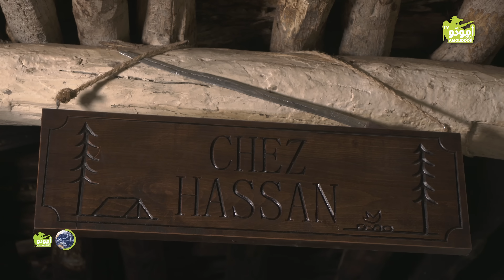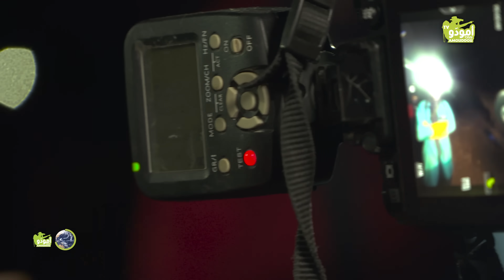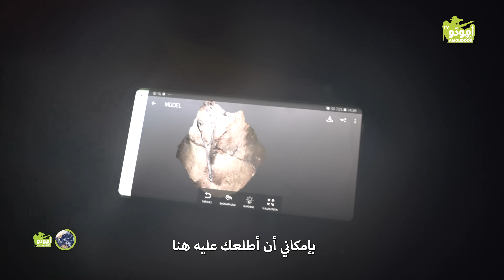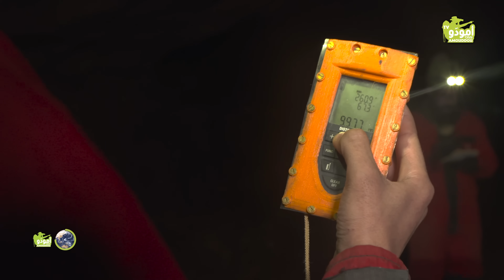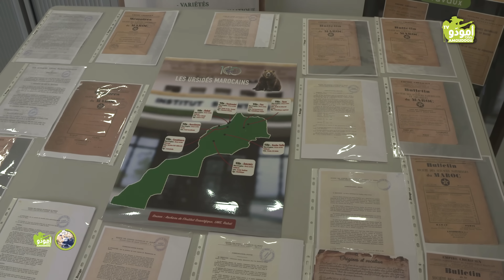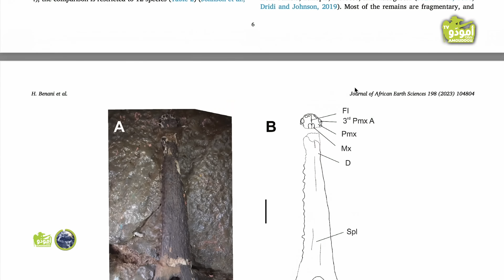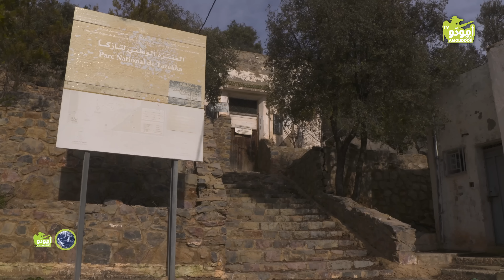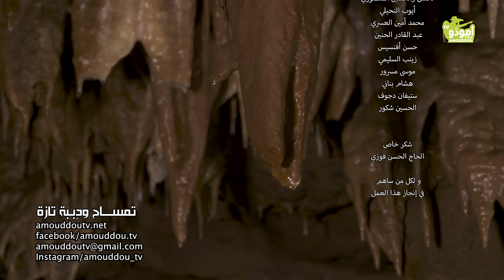أمودّو 205 | تمساح ودببة تازة ✅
إلى منطقة تازة قادنا البحث لمحاولة فك لغز من ألغاز الطبيعة المغربية خلال زمن من أزمنتها الغابرة.
ما سنستكشفه هذه المرة، وخلال هذا السفر، يبقى سابقة؛ ليس في تاريخ الاكتشافات العلمية بمنطقة تازة، ولا حتى بمجمل بلاد المغرب، فحسب، بل على صعيد شمال إفريقيا بكامله. يتعلق الأمر بمتحجر لزاحف بحري توارى قبل ملايين السنين داخل مغارة عميقة واستثنائية تأخر سبر غورها إلى ما بعد استقلال المغرب، تسمى الشعرة.
ولقى أركيولوجية أخرى عبارة عن هياكل عظمية، وقفنا عليها داخل بئر طبيعية مغمورة هي لإحدى دببة المغرب البائدة.